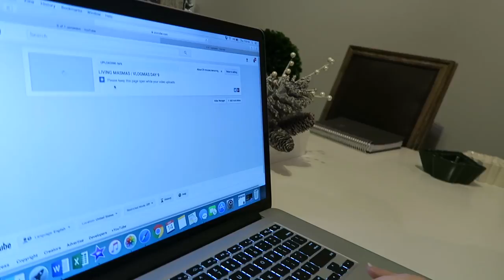COMPUTER WORKOUTMAS | VLOGMAS DAY 14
Day 14 and I'm finally catching up on my uploads!  Whoop Whoop

1st time Erin Condren customers, use this link to get $10 off your 1st purchase.

12527 Central Avenue NE #322